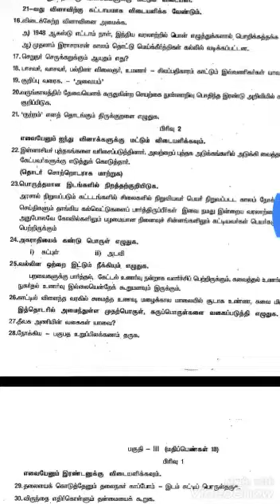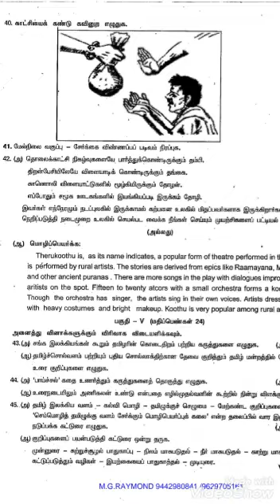10th public exam tamil question / get ready